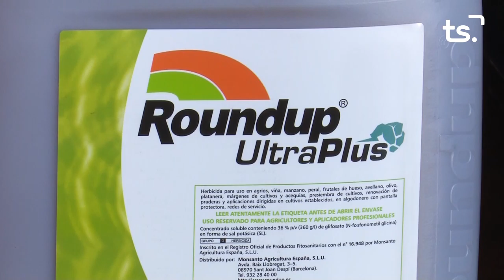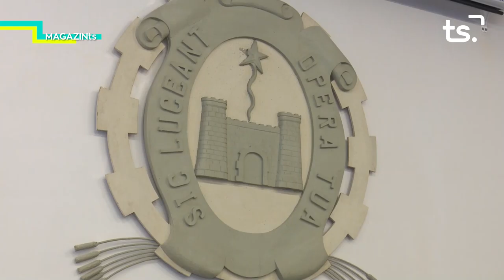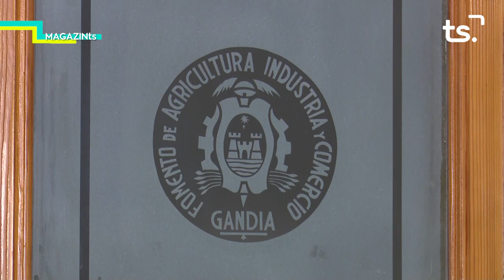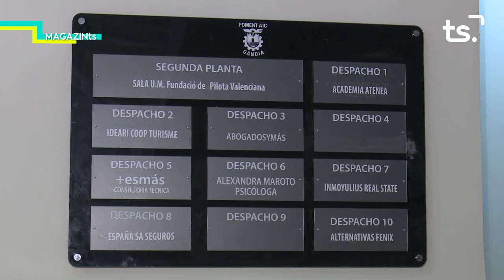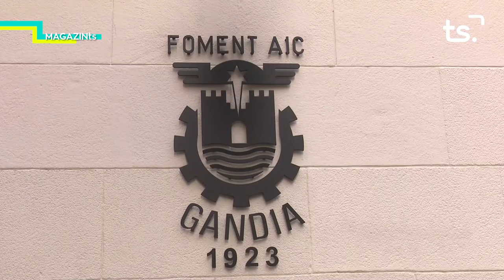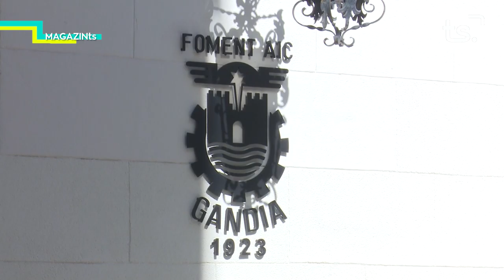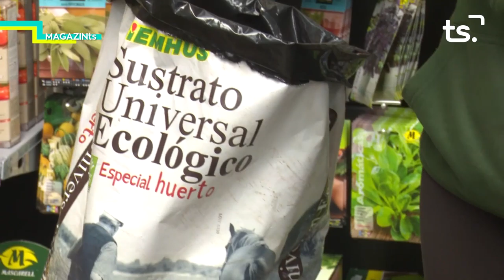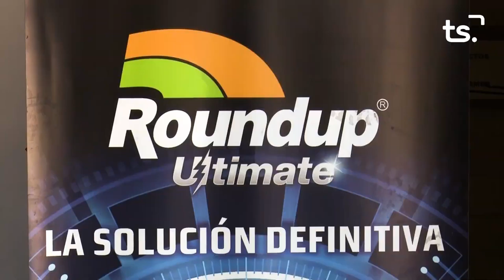MAGAZIN TS DIVENDRES-NOVA DIRECTIVA FOMENT AIC GANDIA + p8 NATURAE - 2021 04 30